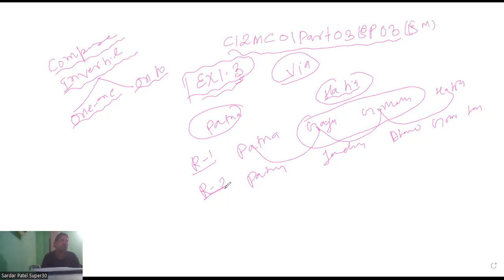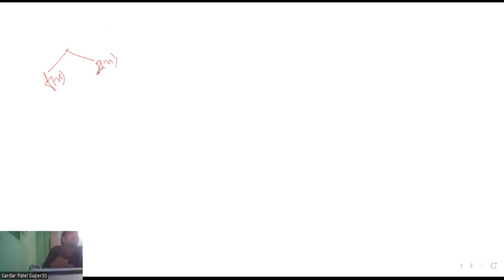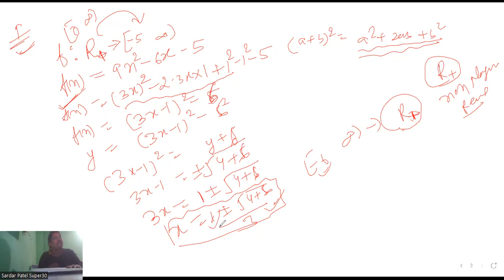Relations and Functions - Exercise 1.1 Concept Overview | Class 12 Maths Chapter 1 PART03E03 SPS 30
✔️ Class: 12th  (2022-23)
✔️ Subject: Maths (NCERT)
✔️ Chapter: Relations and Functions (Chapter 1)
✔️ Topic Name: Relations and Functions - Exercise 1.1 Concept Overview
✔️ Topics Covered In This Video : Concept Overview of Exercise 1.1 Relations and Functions Class 12 Maths Chapter 1 is discussed in the video.

                                      Creatorssuper30.com